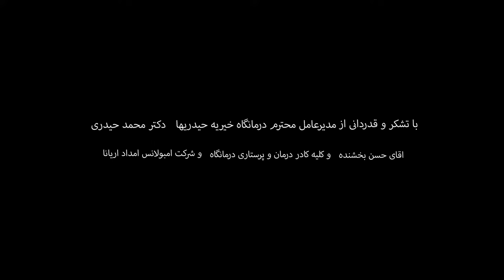Mohammad Moharammi - Lanat | OFFICIAL MUSIC VIDEO محمد محرمی - لعنت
Mohammad Moharammi - Lanat | ORIGINAL VIDEO